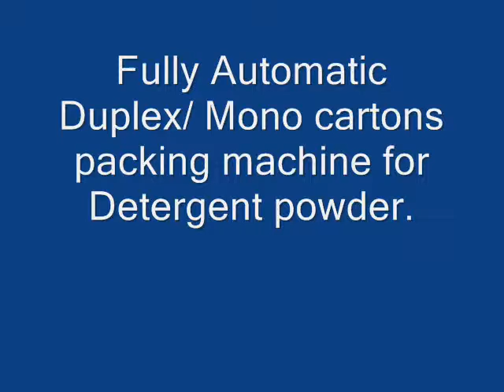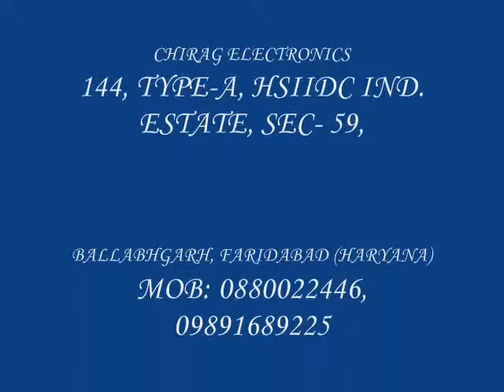Chirag Mono Carton Packing Machine for detergent 200gm.